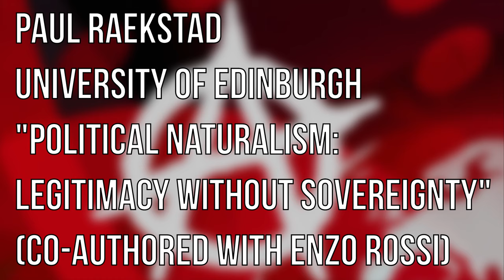Political Naturalism: Legitimacy Without Sovereignty | Paul Raekstad | ARG pres.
In this presentation given as part of the ARG's seminar series in April 2020, Paul Raekstad talks about legitimacy without sovereignty and political naturalism as an approach to anarchist political theory.

Paul is a lecturer in political theory at the University of Edinburgh and is the co-author of Prefigurative Politics: Building Tomorrow Today (Polity, 2020). Paul will be taking up an assistant professorship in Amsterdam in September 2020. Paul is also one of the creators of the YouTube channel Red Plateaus

If you have anything you want to ask or say about the video, pop it in the comments below.

You can find the ARG on Twitter